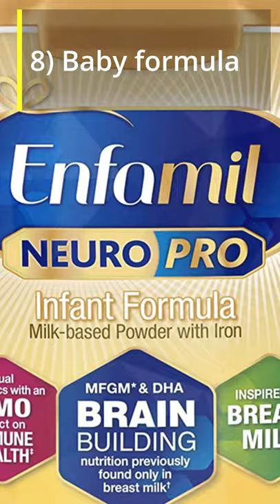Items in hospital bag for delivery for newborn | Pregnancy Tips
This video has the checklist of all the items you need to pack in your hospital bag before delivery for your newborn.